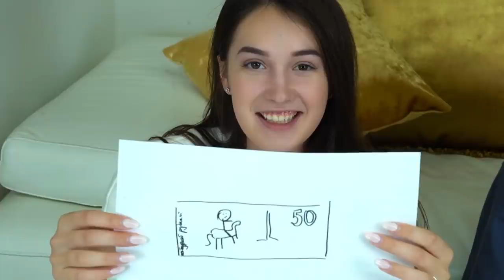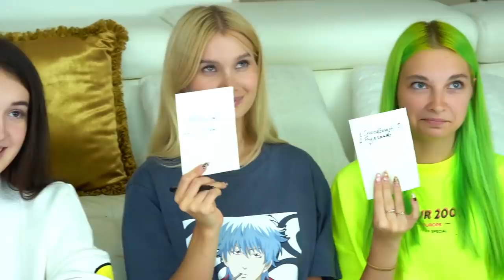Кто проиграл тот на хрень попал ШОУ 🤣 Макияж едой в наказание | Лисса Даванкова Тилльняшка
Кто проиграет тот будет краситься чем-то очень странным. Кто проиграет, а кто победит и нормально накраситься?

Угадай сасай с Тилька